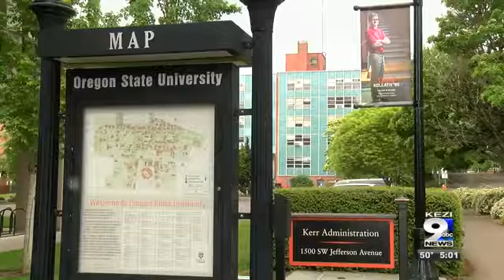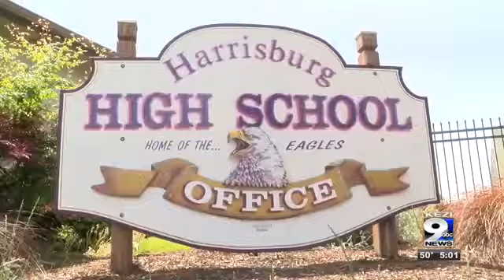OHA: Vaccines for general public not till September